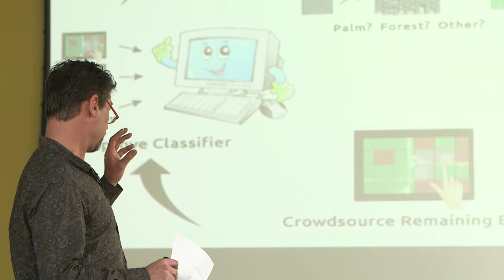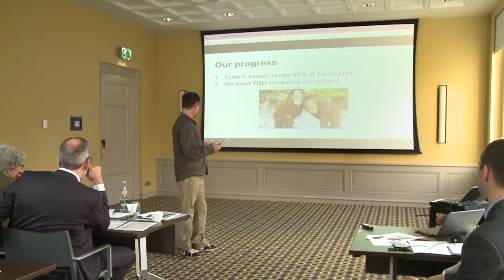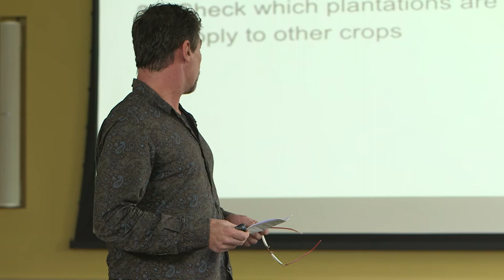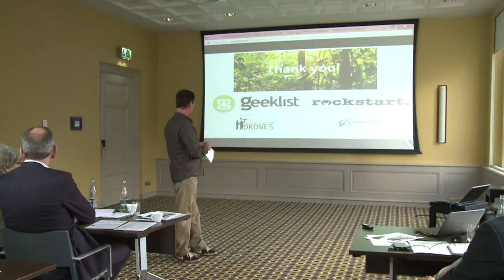Palmdetective - TEDxAms Award 2014 - Nominee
Palmdetective - Marc de Ruyter
Locations of illegal oil palm plantations, known for destructing the rainforest, are no longer unknown. How? With Automatic Oil Palm Detection from Satellite Images.